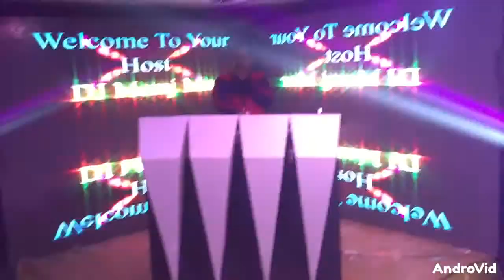DJ MERAZ LIVE @SAYEMON BEACH RESORT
COUNTDOWN 2016